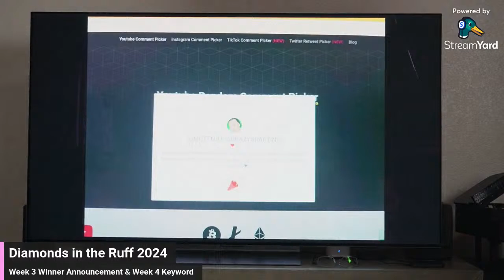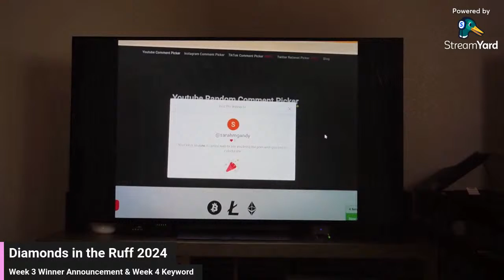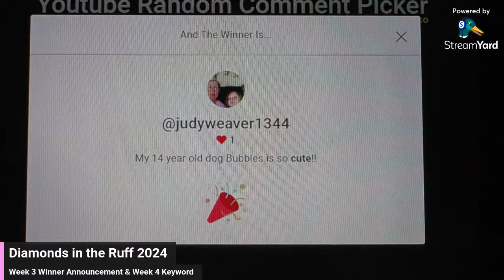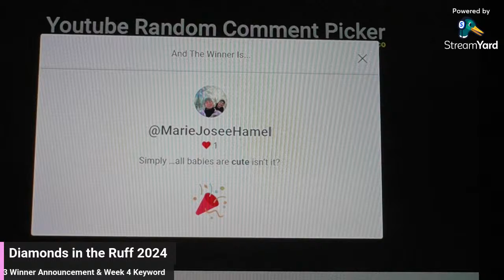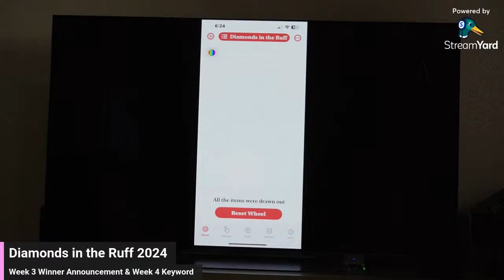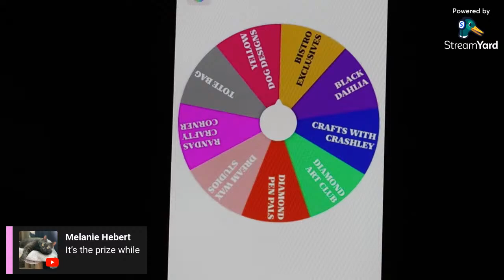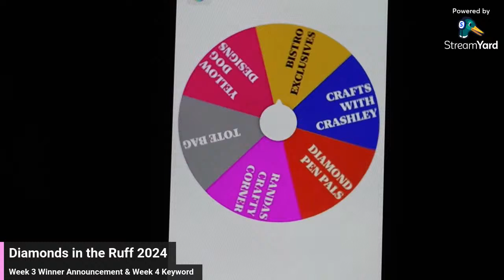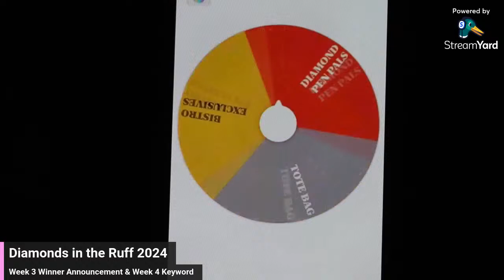Week 3 Winner Announcement & Week 4 Keyword | Diamonds in the Ruff 2024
We are going to announce the week 3 winners during our live WIP & Chat. We will be giving out the week 4 keyword! That keyword will need to be used in a sentence in the comments below. Watch until the end to make sure you don't miss any pertinent information.

Welcome to Diamonds in the Ruff a Diamond Painting Event Celebrating National Pet Month Hosted by Ditzys Diamond Den

This event started on March 28th, 2024 and will end on May 17th, 2024

A new start will be required.

Only licensed Canvas's of at least *40cmX45cm* will be eligible for prizes. We have six weeks of prizes and a Grand Prize (completed canvas is required for the grand prize).